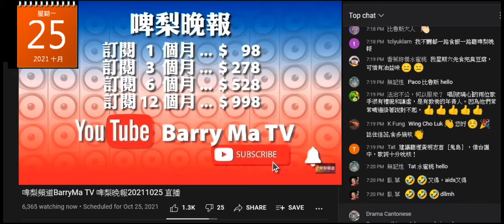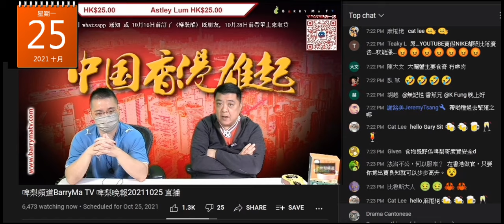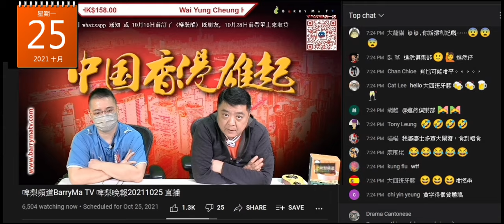20211025 啤梨晚報撚屌馬健賢鳩吹網上有好多騙案，所以腦㦺要向佢買，又吹出面啲日本蠔賣198係呃人。人哋現貨兼有牌，撚屌無牌，邊個呃？打女人偷錢賊林匡正自爆未食過大閘蟹連大概幾重一隻都唔識又屌人